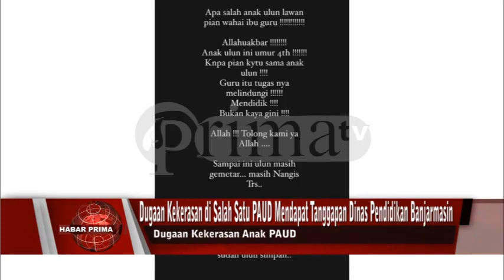DINAS PENDIDIKAN BANJARMASIN PANGGIL PENGELOLA PAUD